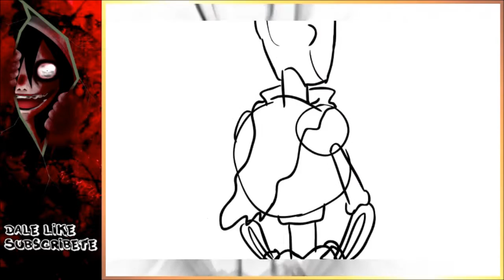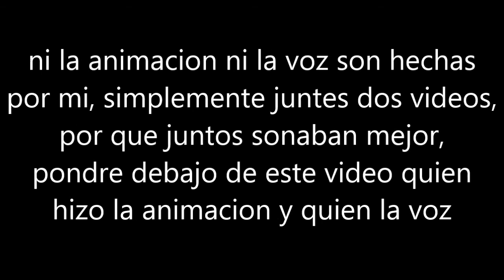disco de papyrus Ms